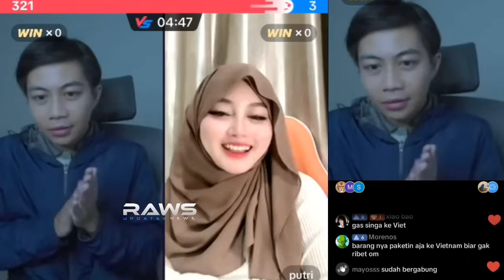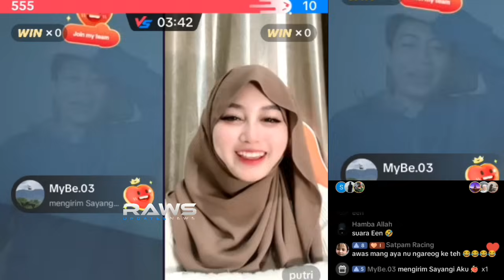Banyak Yang Menyayanginya Caramel Bilang Ke Heriss Ingin Ajak QUEENNY Kulineran Kalau Di Jakarta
pada salah satu livenya bersama heris, caramel sempat curhat tentang een kepada heriss, caramel mengatakan kalau dia Ingin Ajak QUEENNY  Kulineran Kalau tiba Di Jakarta